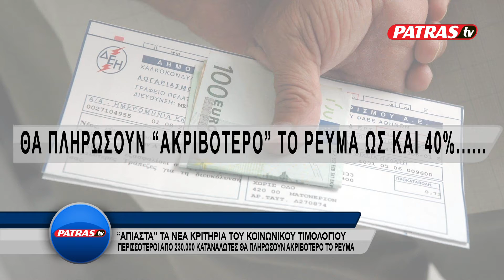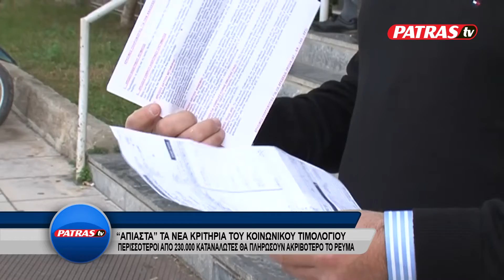KOINWNIKO TIMOLOGIO XAMENOI